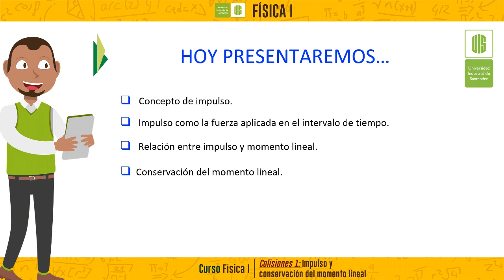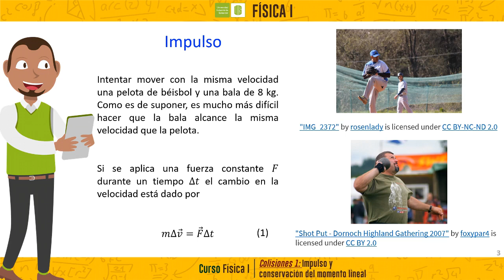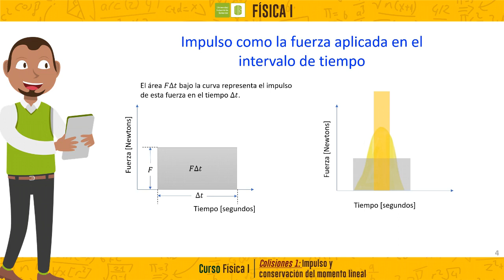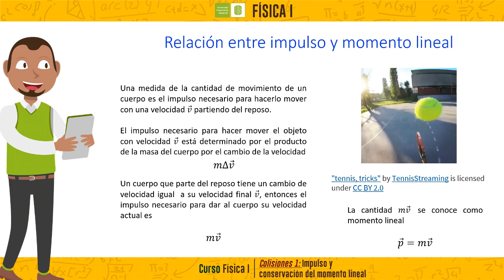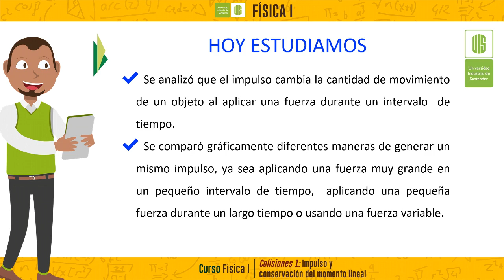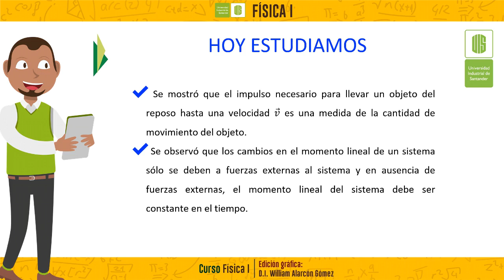Colisiones 1: Impulso y conservación del momento lineal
En física puede encontrarse el concepto de impulso, el cual se asocia a una fuerza aplicada por un intervalo de tiempo. A partir de esto, puede entenderse a la conservación del momento lineal como el impulso requerido para cambiar el estado de reposo de un cuerpo a una cierta velocidad. Es por ello que el momento lineal de un sistema solo puede ser cambiado mediante el efecto de fuerzas externas sobre el mismo.

0:00 Tema: Impulso y conservación del momento lineal
0:23 Impulso
1:04 Impulso como la fuerza aplicada en el intervalo de tiempo
2:10 Relación entre impulso y momento lineal
3:25 Conservación del momento lineal
4:27 Hoy estudiamos